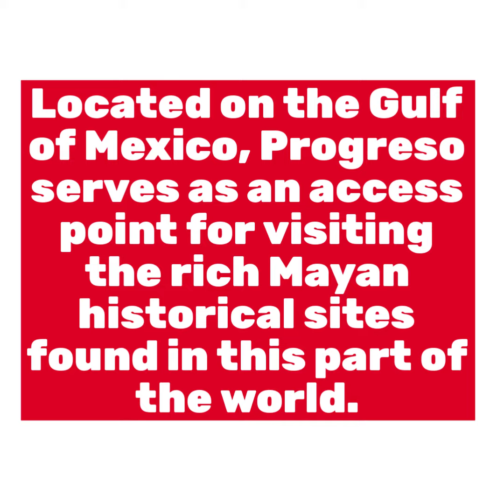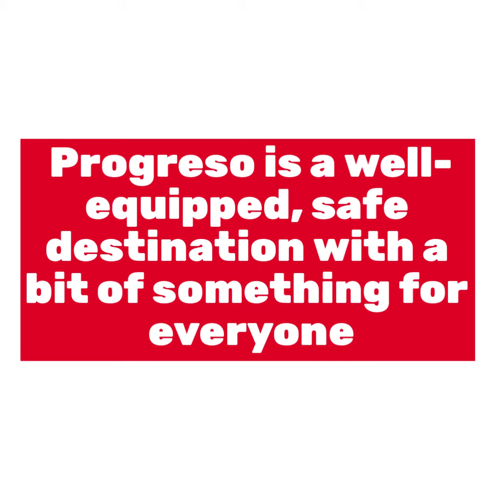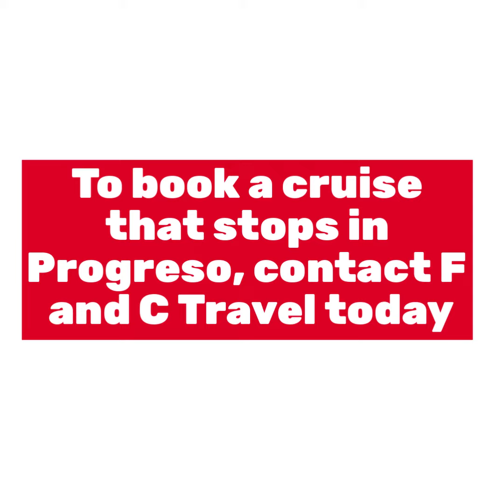A Day In Progreso, Mexico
To maximize your time, plan ahead with things to do and see during your Day In Progreso.